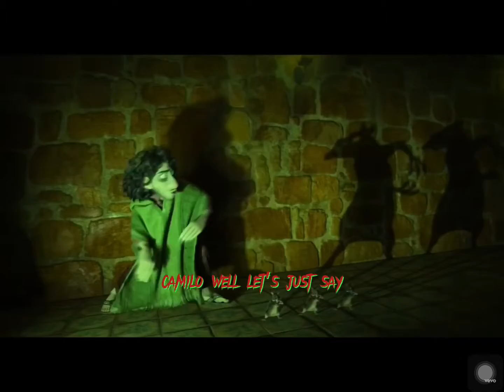Encanto edit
this took like an hour so i hope you injoy